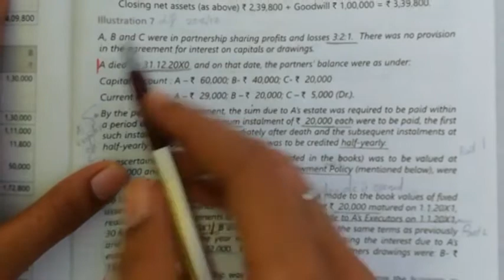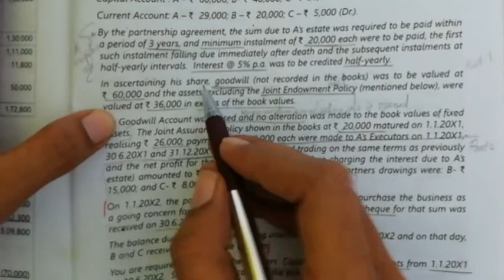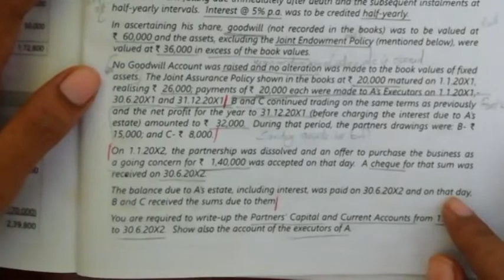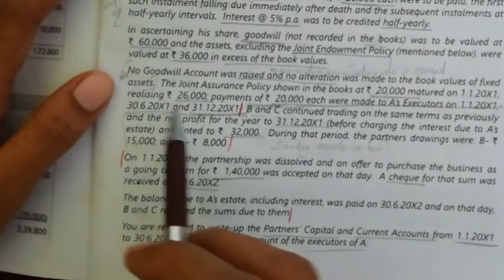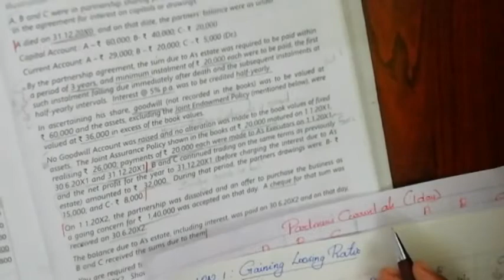Partnership accounts | Unit 2 | Ill.7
CA Inter malayalam classes
CA inter malayalam
Partnership accounts